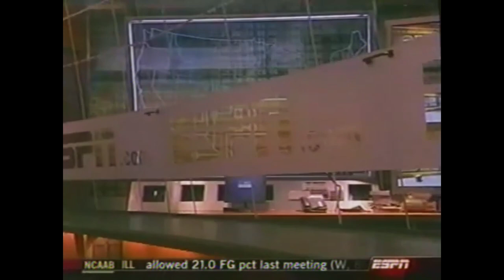UNC Basketball: #4 North Carolina vs #8 Georgia Tech | 1-12-2005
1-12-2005: #4 North Carolina vs #8 Georgia Tech